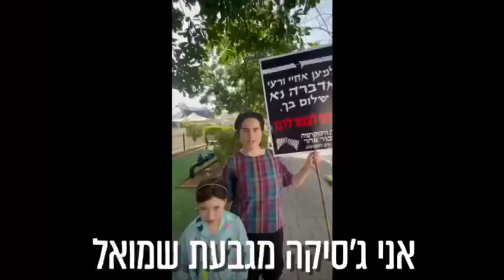דתיים, ציונים, דמוקרטים: הציונות הדתית מתעוררת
בשבועות האחרונים אנחנו מקבלים יותר ויותר פניות מחובשי כיפות ברחבי הארץ: ירושלים, באר שבע, נתניה, חיפה, גבעת שמואל, גוש עציון- כולם מגיעים להפגנות במימדים גדולים והולכים.

ארגון דתיים ציונים דמוקרטים דאג השבוע לנפק לנו לא רק תמונות, אלא גם נאומים מרגשים ממש של אנשי הציונות הדתית שאנחנו מצרפים כאן.

שלוש שעות לפני כניסת השבת רצינו רק להגיד לכם, אחים אנחנו!

ניפגש מחר ברחבי הארץ 🙌
ושבת שלום❤️🇮🇱